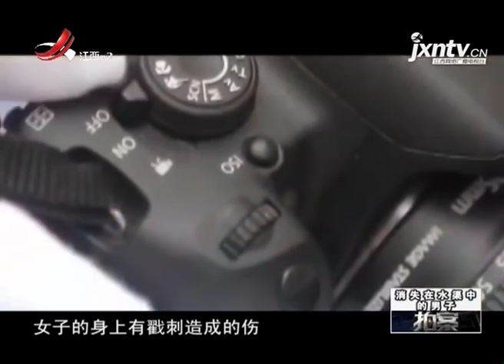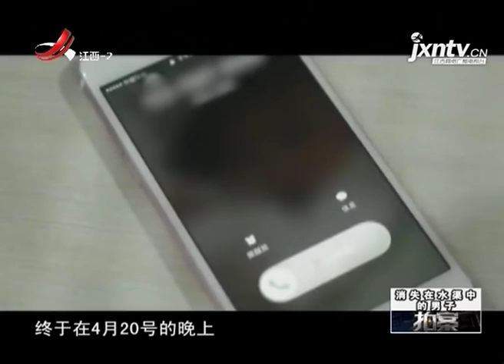《拍案》20180929 消失在水渠中的男子